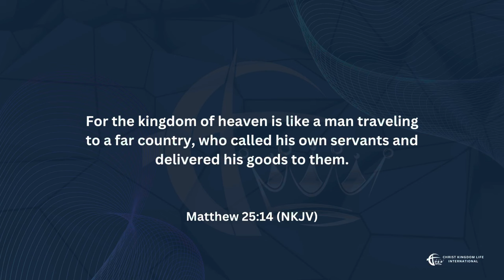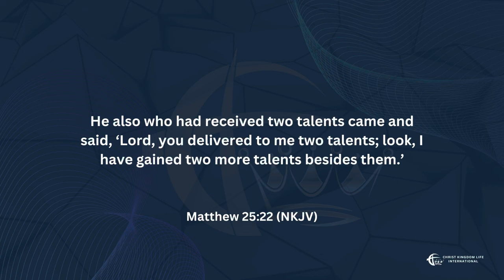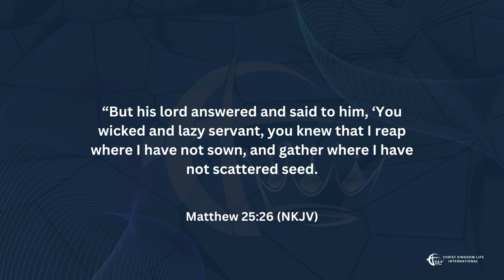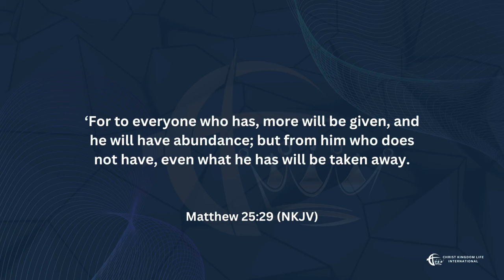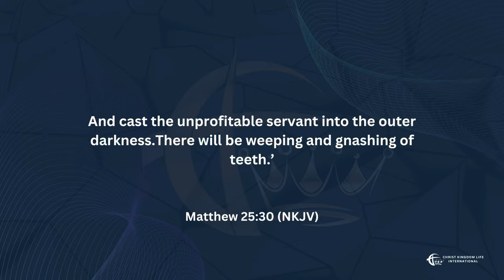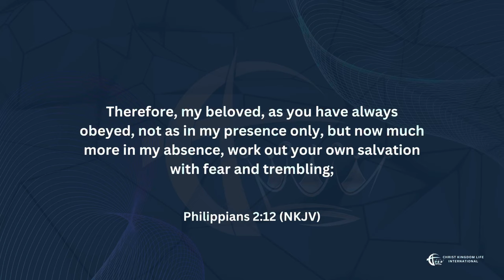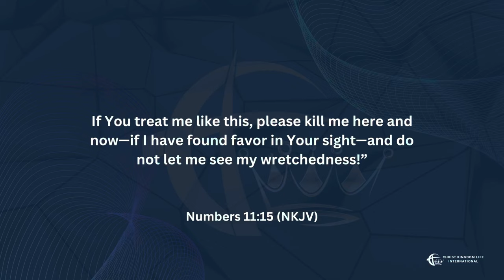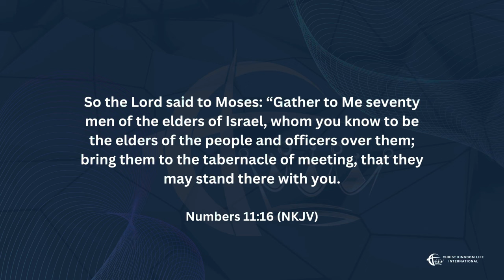Be Faithful | Bishop Fino Isaka